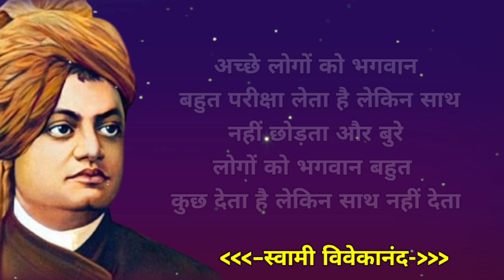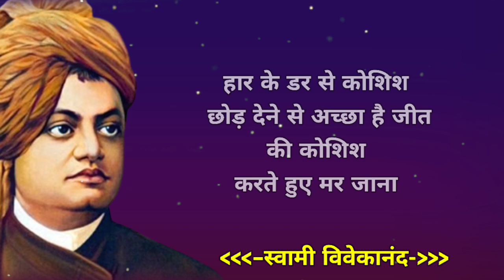स्वामी विवेकानंद" जीवन में सिख देने वाला अनमोल विचार Inspirational Quote Hindi Sanjeev Motivation 98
Hi,
 My Name Is Sanjeev Kumar My Channel Name "Sanjeev Motivation 98" मै इस Channel में Inspirational Quotes Video upload करता हूं। पर day तीन video upload करता हूं

Quotes :-
:- Sanjeev Kumar